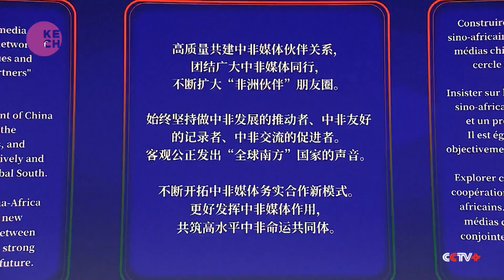CMG Holds "African Partners" Media Event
The "African Partners" media event, hosted by China Media Group in Beijing, aimed to bolster China-Africa media exchanges and cultural cooperation in the digital age. The event featured the release of a documentary showcasing China-Africa cooperation and launched initiatives to enhance media partnerships, with the 2024 Forum on China-Africa Cooperation (FOCAC) Summit set to start on